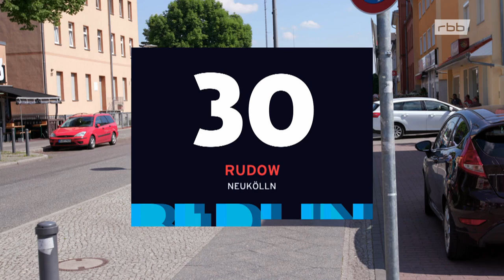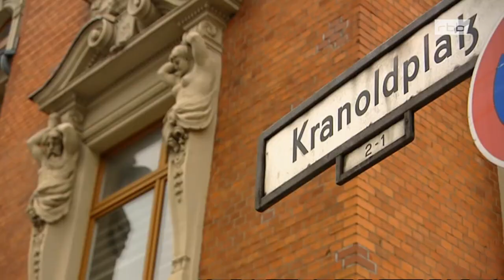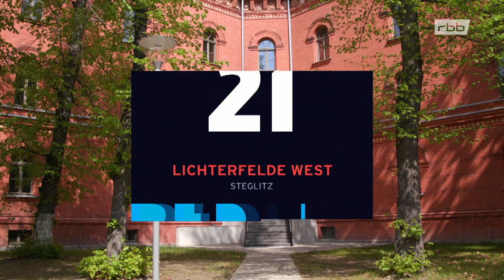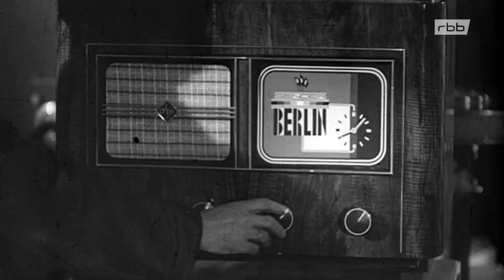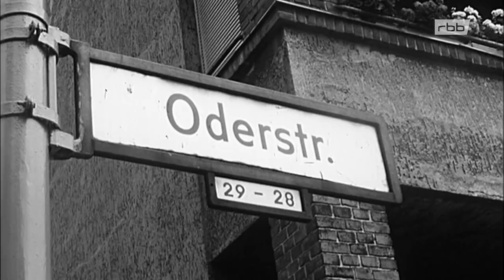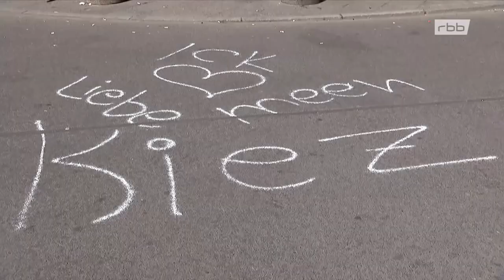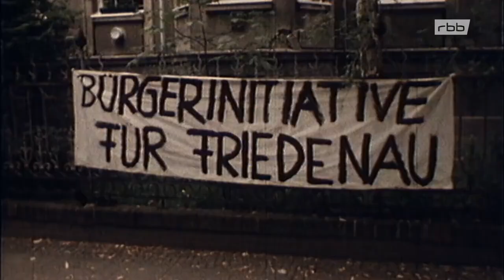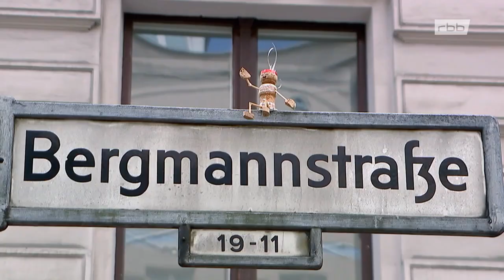100x Berlin – Die schönsten Kieze im Süden (RBB, 09.10.2020)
Jurassica kommentiert die 100 schönsten Kieze Berlins in einem vierteiligen Special des RBB. Mit dabei waren auch Mario Barth, Kim Fischer, Maren Gilzer u.v.m.